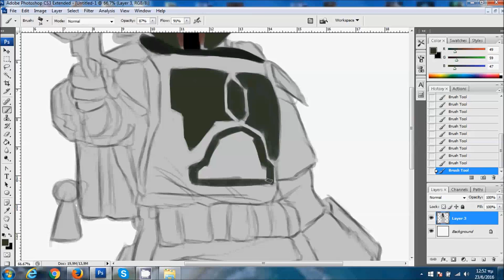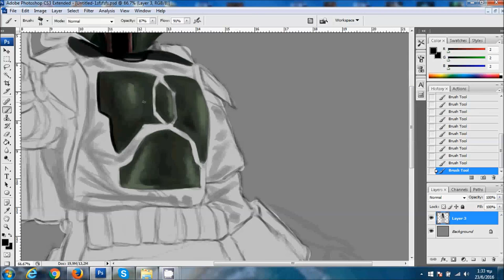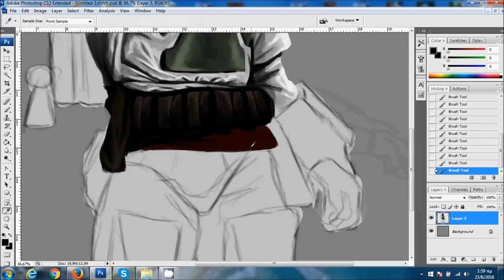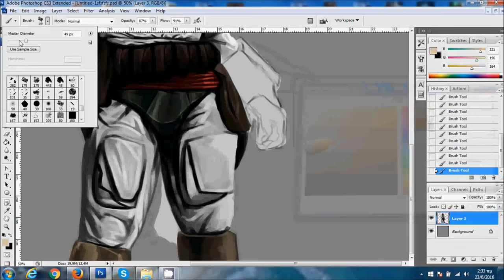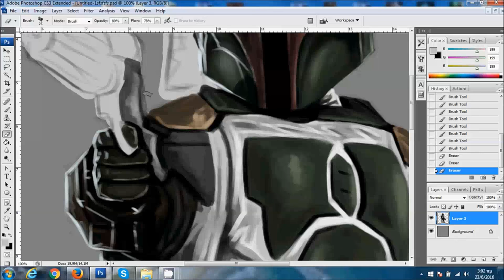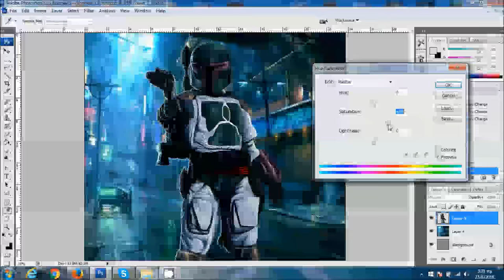Mandalorian Hunt - Speed Painting (Photoshop) | CreativeStation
CreativeStation Team